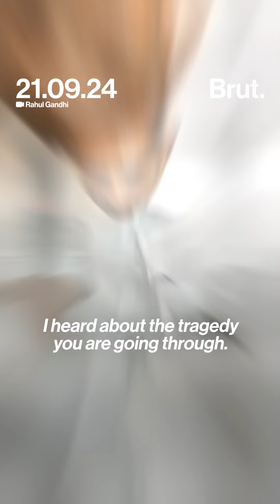Rahul Gandhi speaks to deceased EY employee’s mother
“Only in India children are subjected to such torture.” The mother of deceased EY employee Anna Sebastian Perayil shared her concerns with Rahul Gandhi.